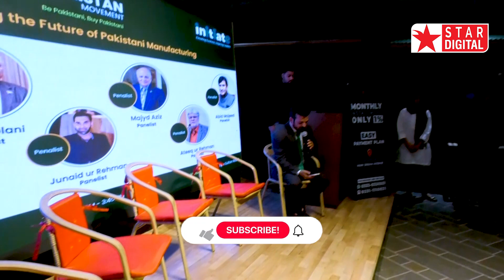Sustainable Pakistan Movement | Panel Discussion | Agha Sherazi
Star Digital Official YouTube Channel.